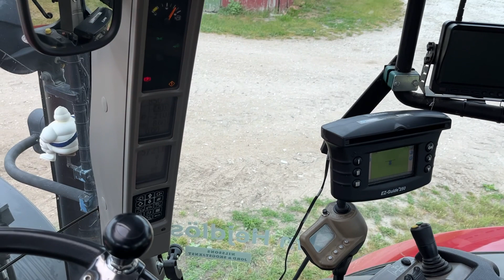Köp Traktor Case IH 225 cvx Puma med frontlyft på Klaravik